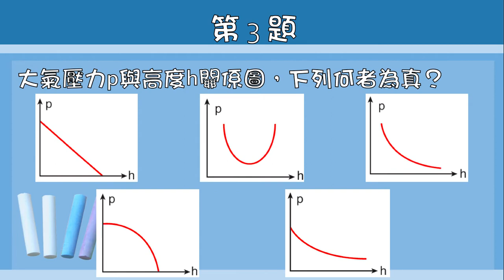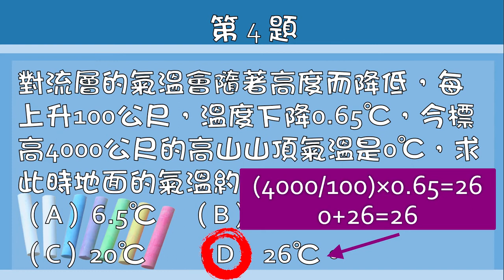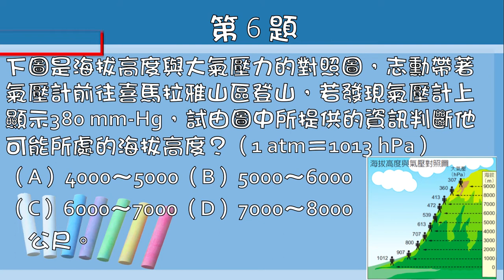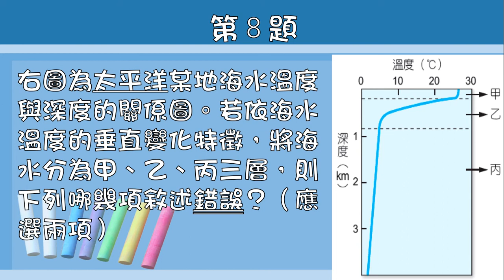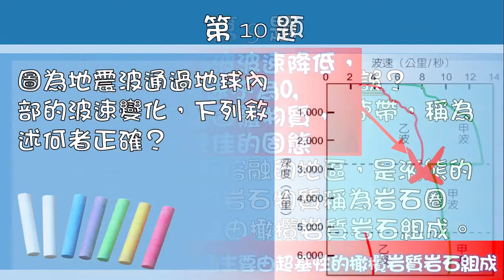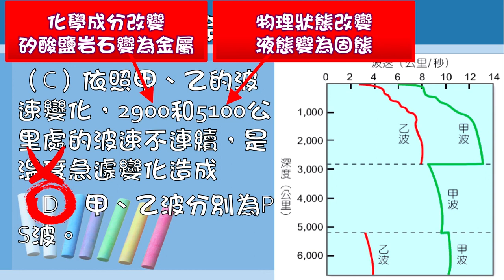第三章地球的結構－課本習題解析（上冊）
聖功女中吳美琍老師
泰宇版基礎地球科學上冊
第三章課本習題解析
全部高中地球科學課程自學影片完整分類整理：